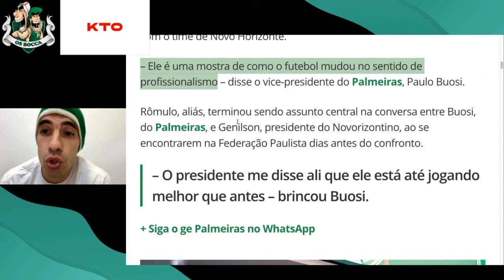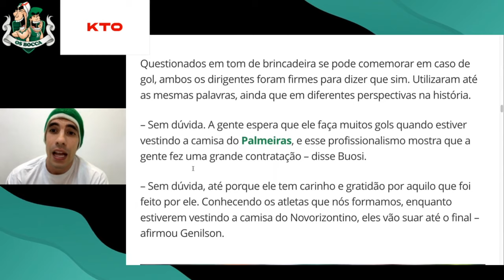DIRIGENTE FALA SOBRE MOTIVAÇÃO DE RÔMULO PARA ENFRENTAR O PALMEIRAS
Faça sua inscrição na KTO:
Cupom KTO: OSBOCCA

Este cupom gera 20% no primeiro depósito em freebet, em até R$100. Exemplo: ao depositar R$100 no primeiro depósito com o cupom, você recebe R$20 em apostas grátis.